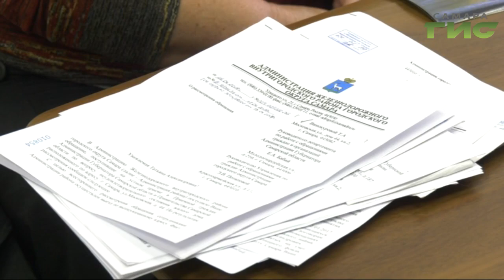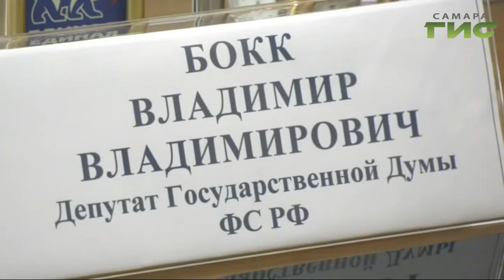Жительница Самары обратилась к депутатам за помощью в переселении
Снести нельзя - жить. Жительница Самары обратилась к депутатам за помощью в переселении. У дома, в котором она сейчас живет, нет собственника, а условия проживания оставляют желать лучшего. В ситуации разбиралась Анастасия Ярыгина.